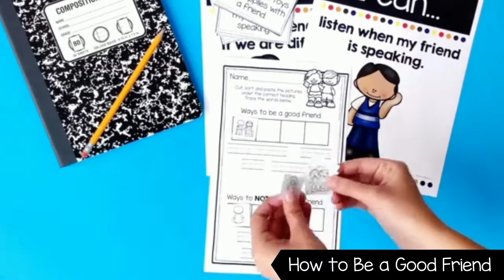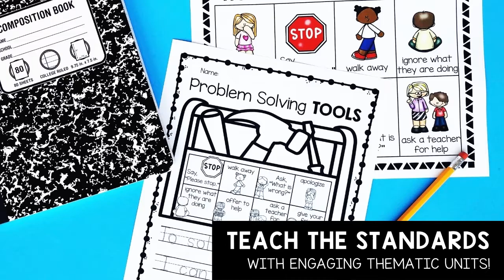Primary Friendship and Social Skills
We love learning about how to be a good friend and improving our social skills.